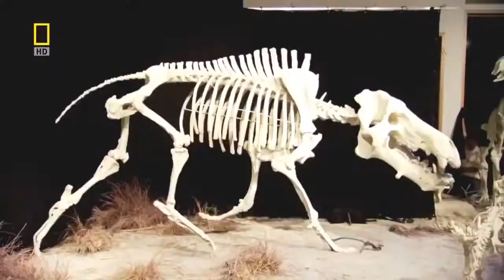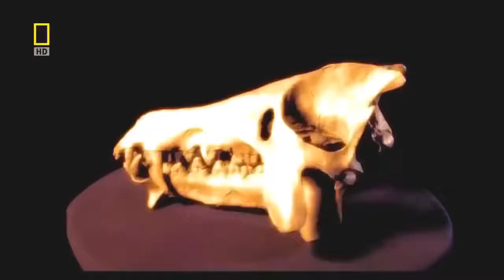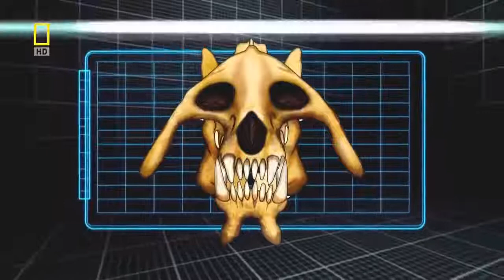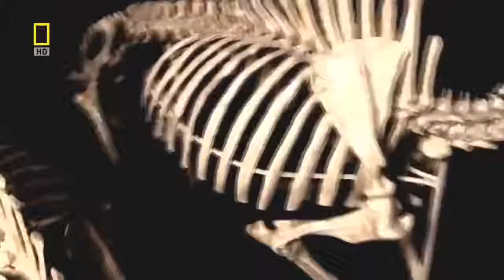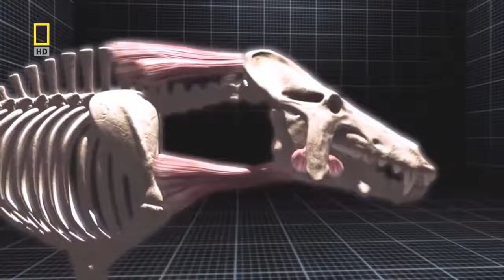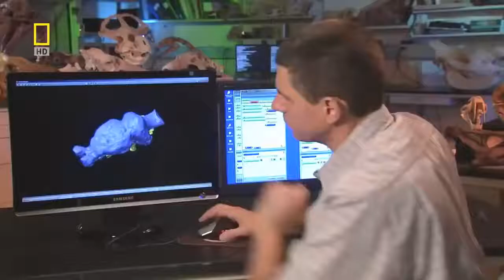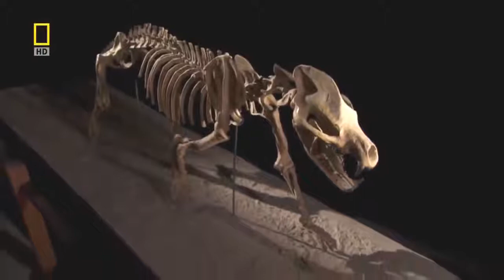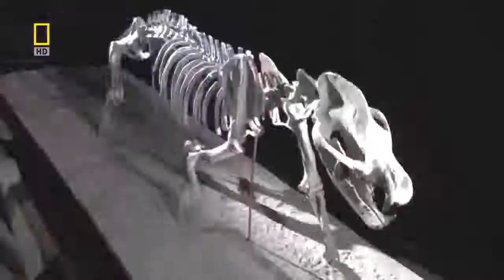National geographic Documentary - Prehistoric predators - Beficompta